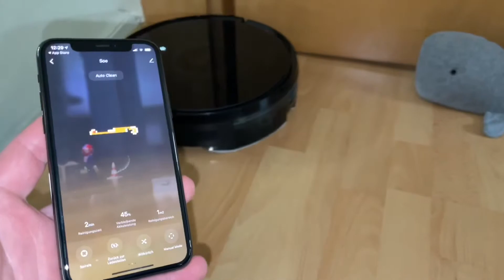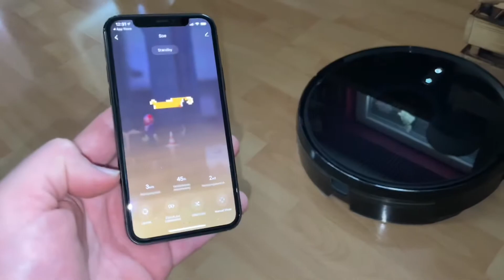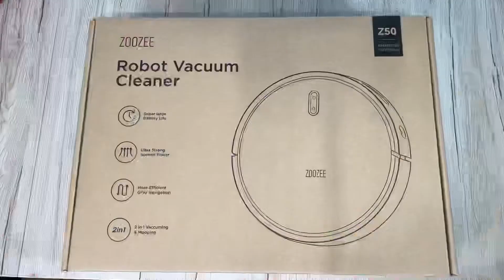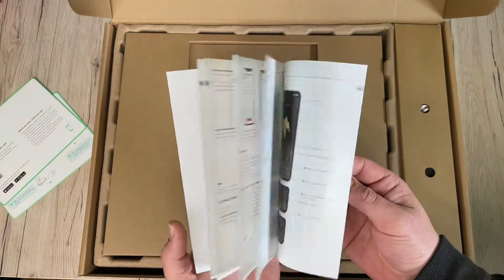Staubsauger Roboter ZOOZEE Z50 Saugroboter m. Wischfunktion 3000Pa Saugleistung Unboxing & Anleitung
Staubsauger Roboter, ZOOZEE Z50 Saugroboter mit wischfunktion, Starke 3000 Pa Saugkraft, Mit 5200 MAh LG Batterie kompatibel mit Alexa, Google Home und Siri, Selbstaufladender Roboterstaubsauger

Starksaugleistun: Der Staubsaugerroboter Z50 verfügt über eine starke Saugkraft von 3000 Pa, zwei Bürstenköpfe und eine einfache Entfernung von Tierhaaren und Staub.
5200 MAh Hochwertiges Lithium Akkus: ZOOZEE WLAN Saugroboter Mit bieten bis zu 290 Minuten Arbeitszeit CA 350 Quadrameter wohnflläche und eine große Staubbox von 0,6L nimmt viel Staubvolumen auf.
App und Alexa Steuerung: Einfache Steuerung über Alexa-Sprachsteuerung, Smartphone (nur 2,4 GHz) und Fernbedienung / flexible Einstellung der Reinigungszeiten, und die Reinigungsarbeiten können beobachtet werden.
Smart Saugroboter: Gyroskop navigiert, eingebaute 26 Sensoren. Intelligente Reinigung, Anti-Kollision, Anti-Fall. Sehr gut geeignet für Häuser mit Treppen und vielen Möbeln.
Wisch-Funktion bis zu 300qm: staubsauger roboter mit eine stärkere Saugleistung & modernste Wischtechnik. Der 400ml Wassertank mit intelligenter Steuerung befeuchtet das Mikrofasertuch kontinuierlich während der Reinigung / Wassermenge kann in 3 Stufen eingestellt werden.

pduesp